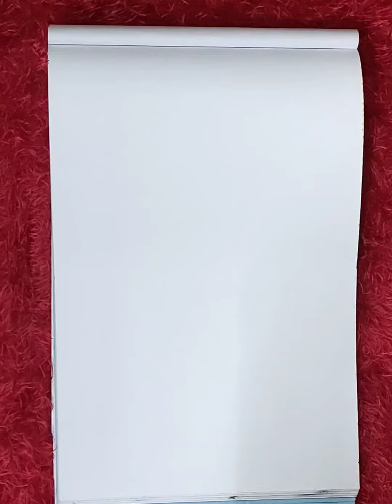رسم سهل وبسيط للمبتدئات خطوة بخطوة 2023